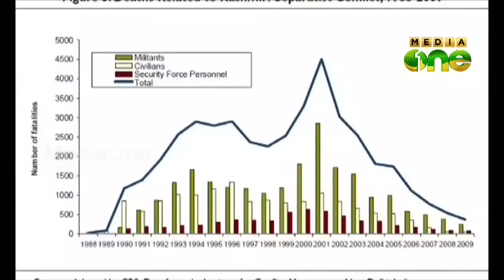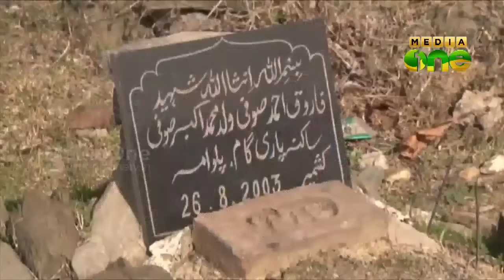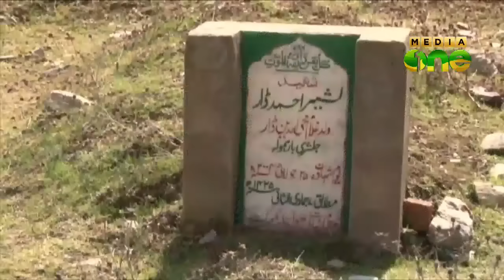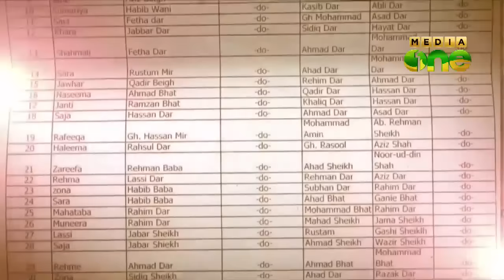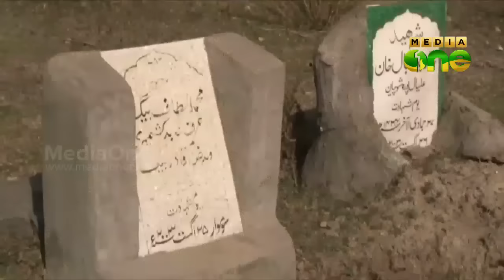Truth Inside | ഇരപിടിക്കുന്ന അഫ്‍സ്‍പാ (Episode 22)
MediaOneTV Programme